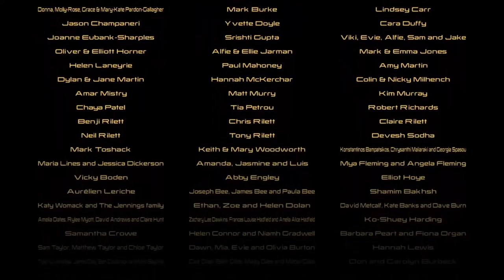LEGO MARVEL's Avengers | Let's Play #12 : Ultron Défait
Let's Play sur LEGO MARVEL's Avengers avec sûrement une présentation des DLC et je vais vais aussi peut-être faire le 100% en vidéo pour une fois.

Mon Identifient PSN : Leo22Gamer
Ma Carte Banquaire : 4520 4... ah non merde c'est pas là !!!